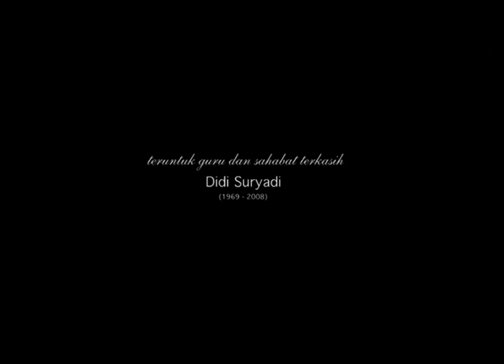soundtrack film (ex D E W A)